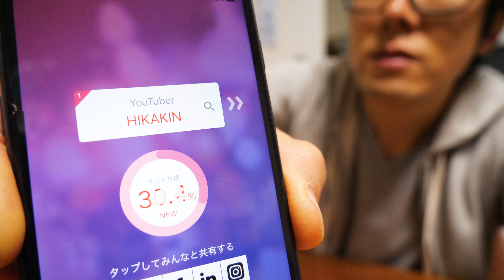ペヤングに濃厚コーンスープぶっ込んだら激ウマらしい！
未知の味との遭遇だったよ。

☆楽曲提供
【Asylum audio】さま